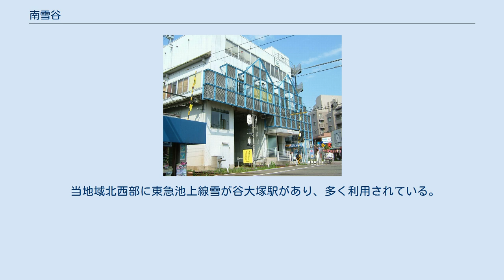南雪谷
日本 」 東京都 」 大田区 」 南雪谷 南雪谷（みなみゆきがや）は、東京都大田区の町名。
現行行政地名は南雪谷一丁目から南雪谷五丁目。
 大田区の北西部に位置する。
地域北部は中原街道に接し、これを境に雪谷大塚町・石川町にそれぞれ接する。
地域東部は呑川に接し、これを境に東雪谷に接する。
地域南部は横須賀線（品鶴線）の線路に接しこれを境に、久が原に接する。
地域南西部は北嶺町に接する。
地域西部は環八通り（東京都道311号環状八号線）に接し、これを境に田園調布本町に接する（地名はいずれも大田区）。
 地域北部の中原街道付近から西部にかけてに東急池上線の線路が通っており、当地域に雪が谷大塚駅がある。
横須賀線に鉄道駅はない。
駅周辺は商店などがあるが、その他の地域は住宅地となっている。
 住宅地の地価は、2014年（平成26年）1月1日の公示地価によれば、南雪谷2-2-4の地点で60万1000円/m2となっている。
 2017年（平成29年）12月1日現在の世帯数と人口は以下の通りである。
 当地域北西部に東急池上線雪が谷大塚駅があり、多く利用されている。
他に付近を走るバス路線も利用される。